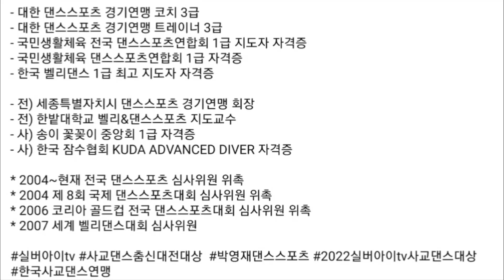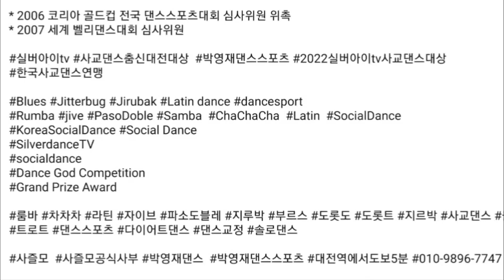핑크뮬리 신비로움&아름다움 에 반하다~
💕영상 제작 언제든지 문의주세요~ [댄스 좋아하시는모든 제매니아님,개업 등등~~]☎️:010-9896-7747

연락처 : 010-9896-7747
주소 : 대전시 동구 중동 25-2 3층 박영재 댄스스포츠
학원 오시는길 : 대전역에서 도보 5분거리 (인근 천변도로 및 공용주차장 이용)

- 2022 실버아이 TV 사교댄스 춤신대전 대상 수상

* 2004~현재 전국 댄스스포츠 심사위원 위촉
* 2004 제 8회 국제 댄스스포츠대회 심사위원 위촉
* 2006 코리아 골드컵 전국 댄스스포츠대회 심사위원 위촉
* 2007 세계 벨리댄스대회 심사위원